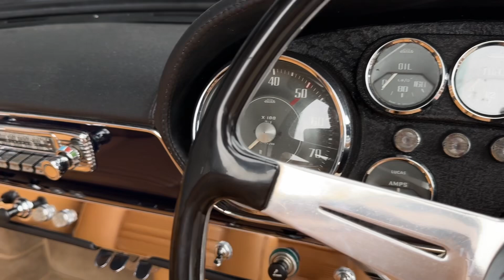1963 Maserati 3500GTI Vignale Spyder